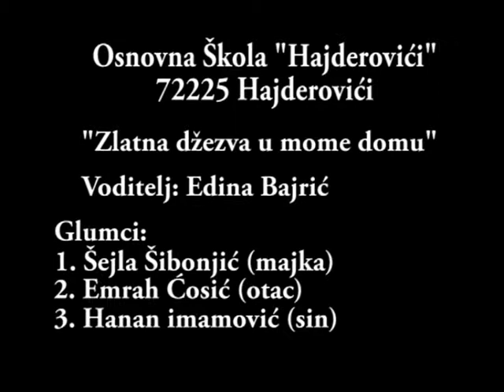Zlatna dzezva u mome domu 2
Predstava učenika osnovne škole "Hajderovići"
"Zlatna džezva u mome domu"

Voditelj: Edina Bajrić

Glumci:
Šejla Šibonjić (majka)
Emrah Čosić (otac)
Hanan Imamović (sin)